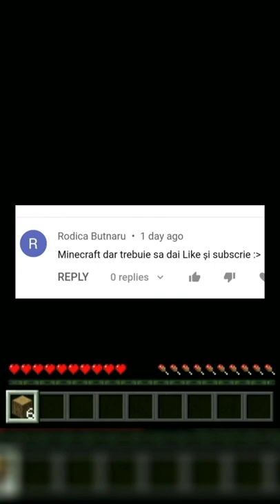Minecraft Dar Fac Ca Tine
Poți da și un share pe toate rețetele de socializare!
Oamenii epici dau și like
Canalul DenizCuZ este dedicat videoclipurilor cu Minecraft in format shorts.

Eu fac challenge-uri distractive pe Minecraft, cum ar fi Minecraft Dar Sunt Invincibil, Minecraft Dar Nu Pot sa ating o culoare, Minecraft Dar Sar Foarte Mult si multe altele.

Dar mai fac si videoclipuri informative despre Minecraft cum ar fi, Care este cel mai folosit block din Minecraft si multe alte fun fact-uri legate de Minecraft

Sunt prea bun la Minecraft!